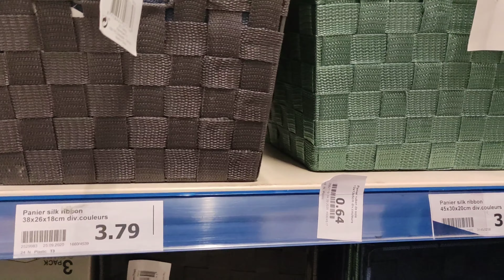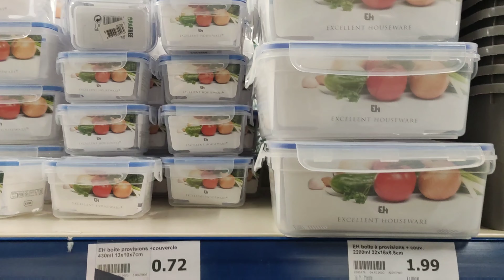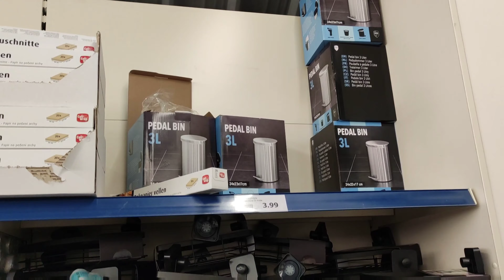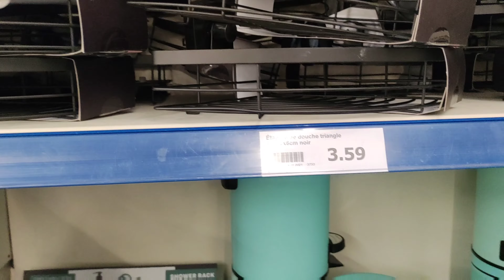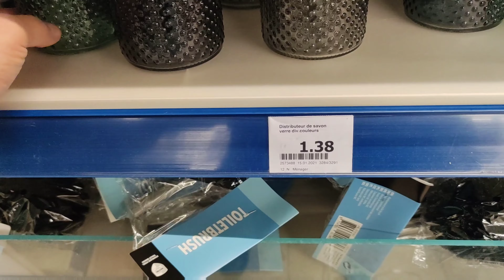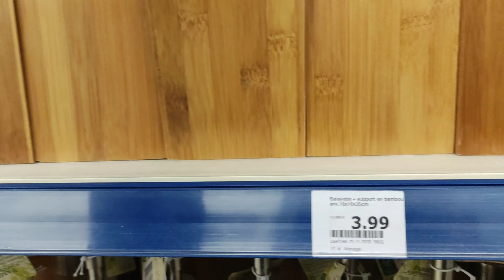ARRIVAGE ACTION A PARTIR 😱0,99€ SALLE DE BAIN ET BOITE DE RANGEMENT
arrivage salle de bain et idées pour le rangement.